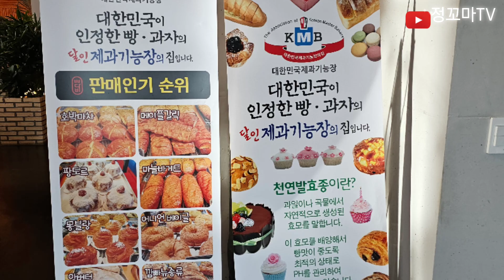빵다방 고양시카페 경기도카페 덕양구카페 신상카페 대형카페 빵맛집 테라스카페 원당역카페 주교동카페 행신동카페 연유라떼